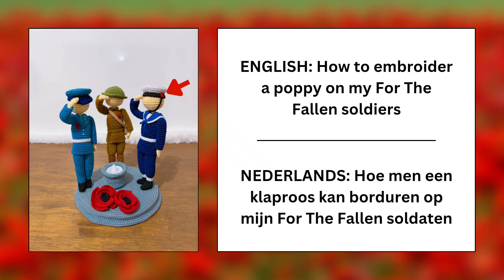Embroider poppy on crochet items - Klaproos borduren op haakwerk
ENGLISH: In this video I show how to embroider a simply poppy on crocheted items.  This method is used on the soldiers of my For The Fallen soldiers crochet pattern.

NEDERLANDS: In deze video toon ik hoe men een kleine klaproos kan borduren op haakwerk.  Deze methode gebruik ik op de lijfjes van de soldaatjes van mijn For The Fallen Armed Forces soldaatjes haakpatroon.  Zie linkje hierboven als je dat patroon wilt bekijken.  Het patroon is verkrijgbaar in Nederlands ook.